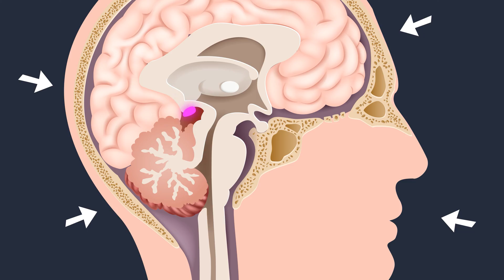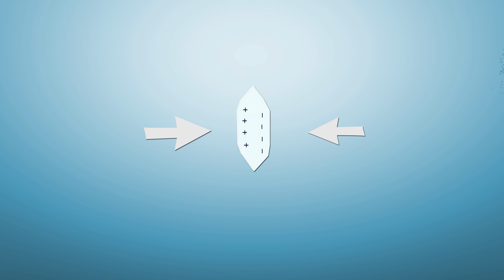The Science of Pro-Consciousness Meditation Part 2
During meditation, the pineal gland becomes activated by liberated energy and intrathecal pressure, and piezoelectric microcalcite crystals produce an electromagnetic field. In response to this electrical signal, the microcrystals in the pineal gland resonate, oscillate or vibrate, accessing information directly from the quantum field. The brain transduces quantum vibrations and energy from the unified field or zero point energy field into information in the form of thoughts and imagery to create profound inner experiences, sensory phenomena, and increased consciousness and awareness.